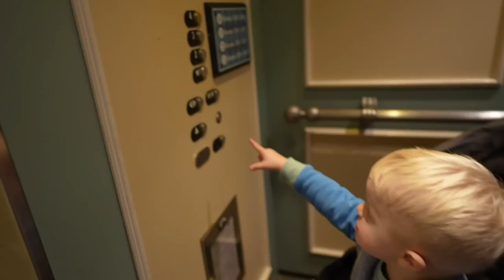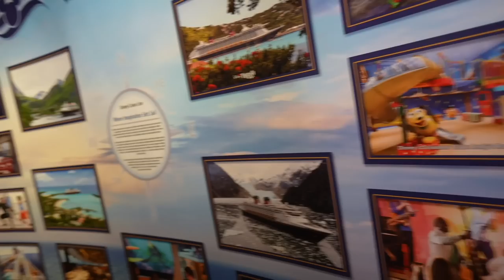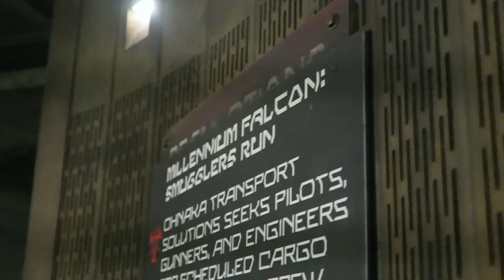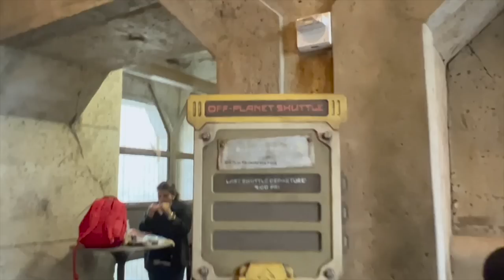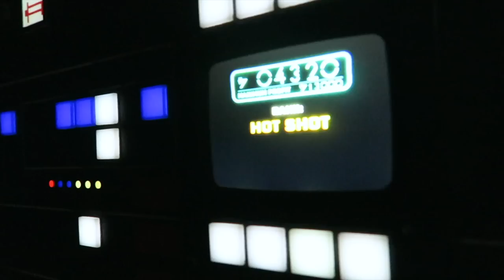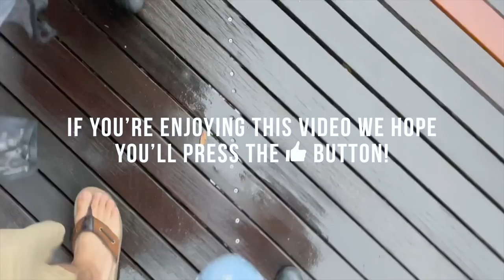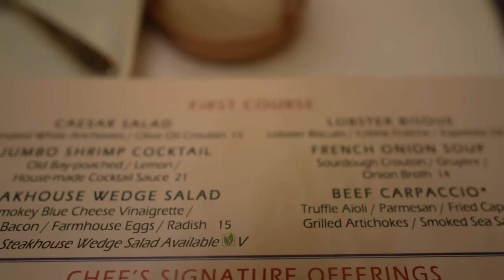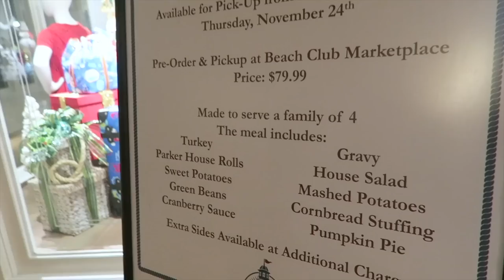The Beach Club Resort is Next Level Holiday Magic! | Hollywood Studios & Yachtsman Steakhouse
It only takes eight minutes from the Beach Club DVC elevator to the EPCOT International Gateway! Can you believe it? An end of vacation cloud has arrived over our heads... But we have plenty planned for our last night to lift our spirits. The weather is cold and rainy, but we don't care! We ride rides at Hollywood Studios and check into our one bedroom villa at the Beach Club. The view is like a Disney Vacation Club commercial! For dinner we go to Yachtsman Steakhouse, followed by a surprise trip to EPCOT for Harmonious fireworks. One last time, it's good to be home from Walt Disney World.